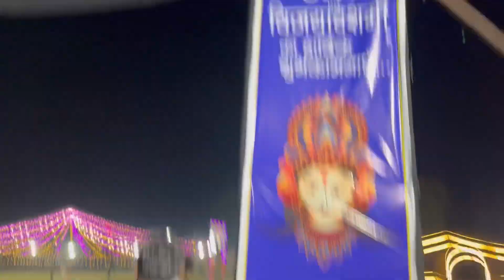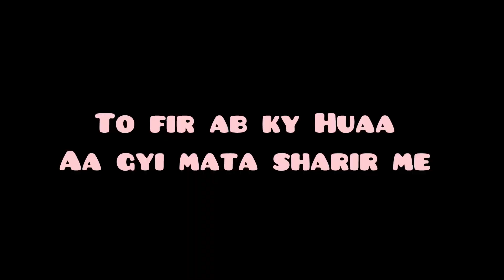Navratri me anokhe or sundar Matarani ke darshan 🛕😍 daily vlog and updates